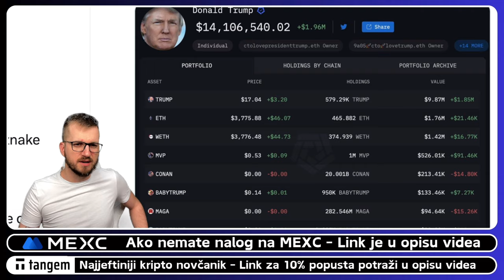"KUPUJEM KRIPTOVALUTE KAO I TRUMP"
Kupujem kriptovalute kao Donald Trump

✅ KAVA
☕️ POČASTI EKIPU

⬇️ SHORTS
⚡️POGLEDAJ NAJNOVIJI KRIPTO SHORTS VIDEO

⬇️ PORTAL
🚨 Novosti iz kripto svijeta svaki dan

⬇️ NEWSLETTER
✅ PRIJAVI SE NA NEWSLETTER KRIPTO TEME

⬇️ LINKOVI
✅ SLUŽBENI LINKOVI

⬇️ PROMO ⬇️

✅ REKLAMA U UVODU VIDEA:
⚡️Lucky Block

00:00 - Kriptovalute intro
00:21 - Ulaganje u kriptovalute

*1. Pravni subjekt:*

*2. Odricanje od odgovornosti:*

*3. Odricanje od odgovornosti za medije i angažman:*

*4. Geografska ograničenja:*

*5. Nema garancija:*

*6. Promjene i ažuriranja:*

*7. Odricanje od odgovornosti:*